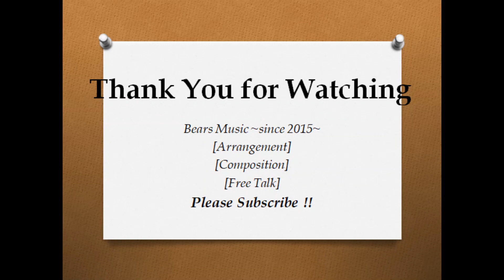Dragon Quest Medley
作曲者のすぎやまこういち氏が10月7日にお亡くなりになられました。この作品は2016年からのんびりと共同制作してきたわけですが、訃報を受けてから、急ピッチで完成へ持っていきました。すぎやま氏への最大の敬意を込めた作品となっております。是非、イヤフォン・ヘッドフォンを通してお聴きください。
Sugiyama Koichi, the composer of the arrangement's original tune, passed away on October 7. I pray for Mr. Sugiyama's soul.

日本が誇る世界的漫画家、鳥山明さんが令和6年3月1日に亡くなられました。生前のご活躍に敬意を表し、心よりお悔やみ申し上げます。
Akira Toriyama, one of Japan's proudest world-class manga artists, has passed away on March 1, 2024. We would like to express our sincere condolences and pay tribute to his achievements during his lifetime.